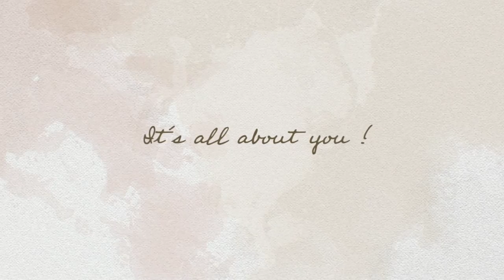Sascia & Mathias - styled wedding shooting in Vienna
Mathias fell in love with Sascia four years ago when he asked her in the underground for her number. Sascia agreed immediately, however they met two months later at the Viennese Stadtpark since both of them lost their phone numbers.
Now they are an amazing couple and are deeply in love.